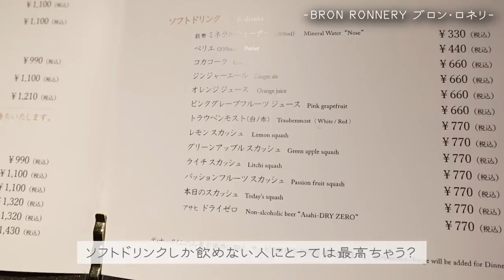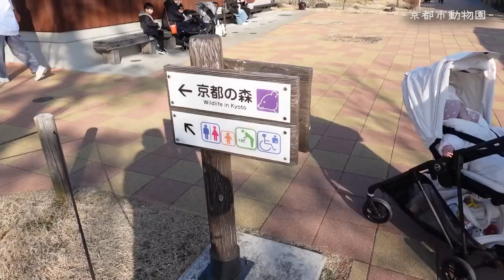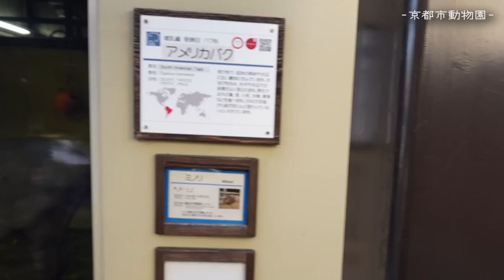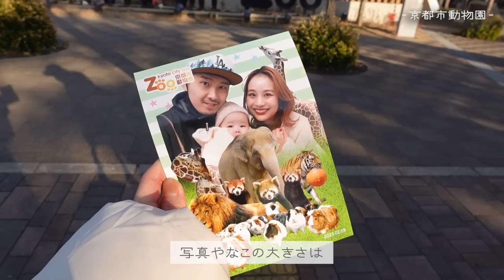【初旅行】生後半年の子供と初めての旅行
SNS更新もしてるので是非ご覧ください☝︎

【購入品】楽天ROOM
fumi

【ファンレターやプレゼント送り先】
〒106-6131
GROVE株式会社　ふみあみ宛